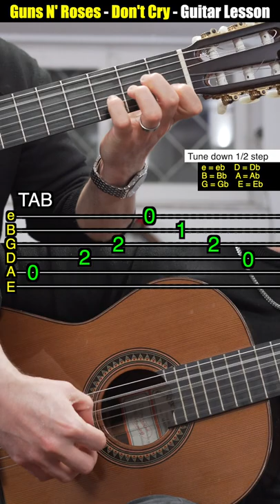Guns N' Roses - Don't Cry | Guitar Lesson (TAB)